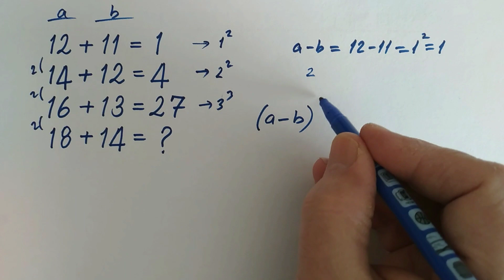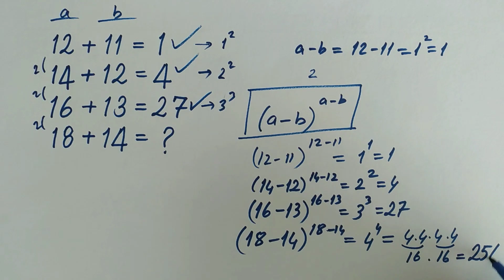MATEMATİK BULMACASI (LET'S SOLVE MATH PUZZLE) 13.01.23